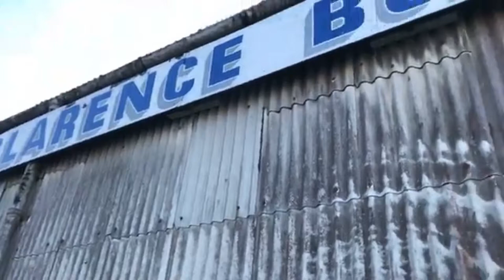First Isle Of Wight-Made Electric Barge Launches | Isle of Wight Radio